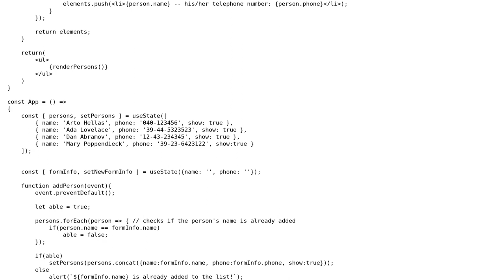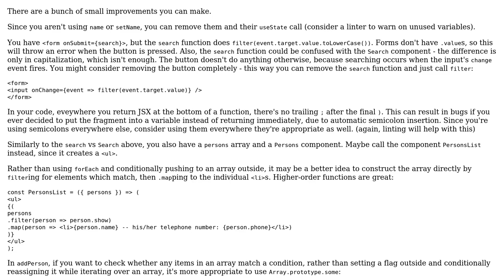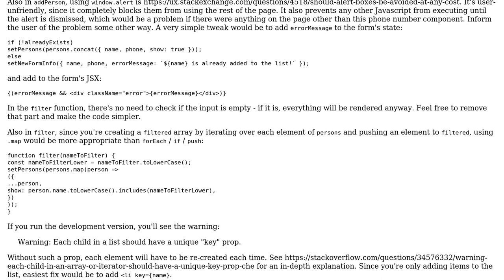Code Review: A simple phonebook in React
With thanks & praise to God, and with thanks to the many people who have made this project possible! You are responsible for your own actions.